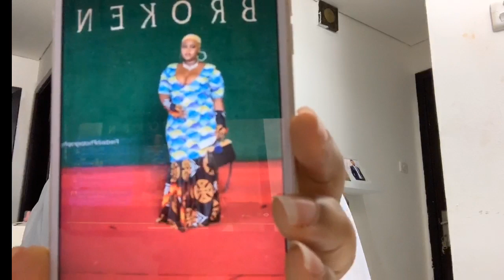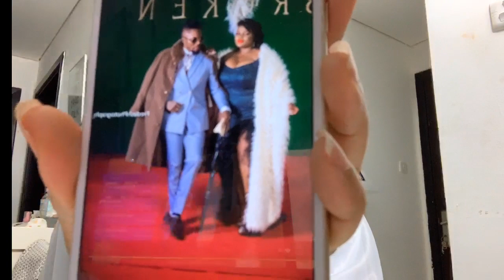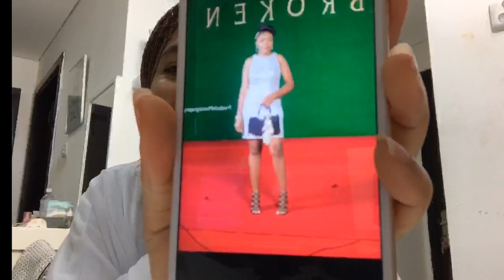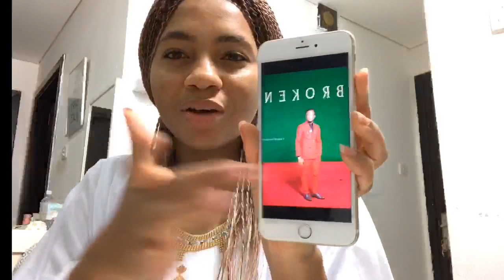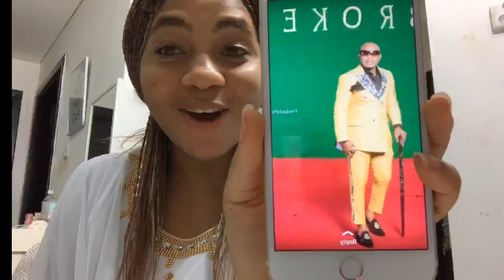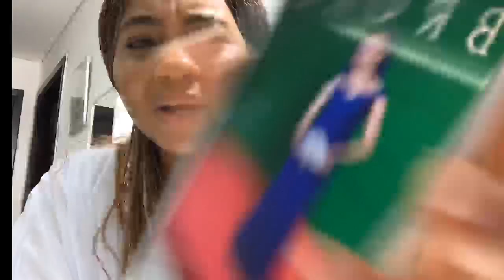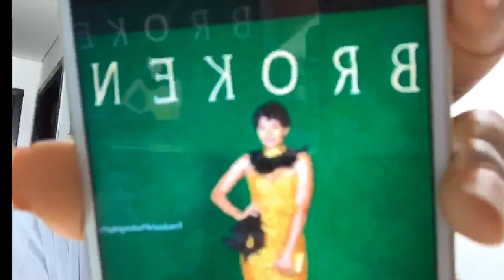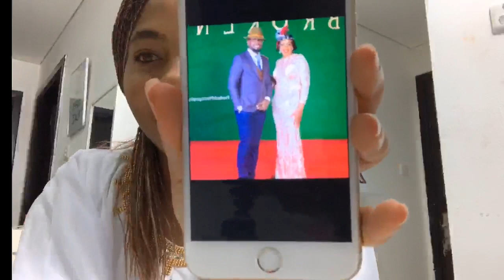Syndy Emade why😩 Broken movie red carpet premiere| GREAT GATSBY THEME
let’s discuss broken and what Cameroonians understood about Great Gatsby